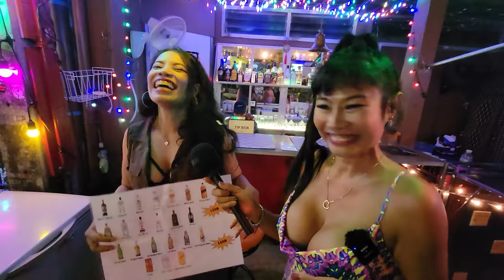IS THIS BANGKOK BAR GIRL NAUGHTY?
Contact Nina for any hotel (Tong Mee House Hua Hin) bookings

Video Packages Available:
Conditions apply.